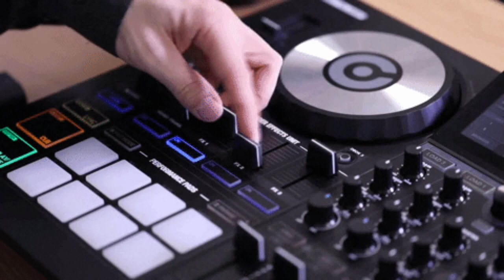My Love - Together Forever - Rock The Club Mix